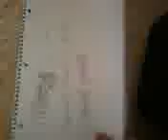dumb blond joke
lets hear a dumb blond joke and believe me its dumb.